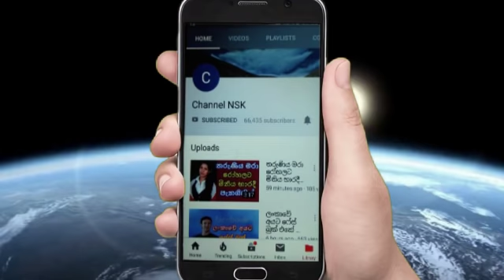සන්ධ්‍යා කුමාරි බිළිගත් ක්වේට්හි වැලි කුණාටුව